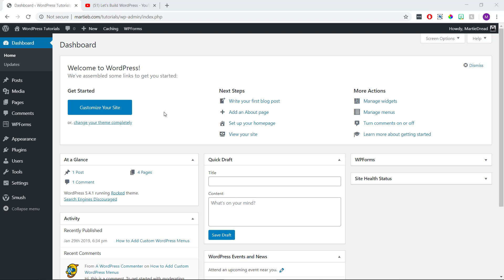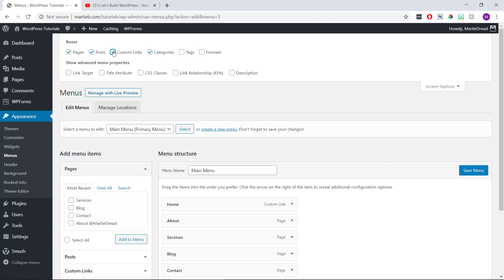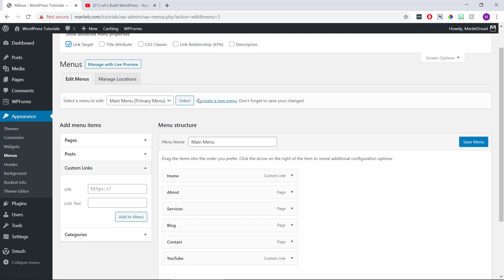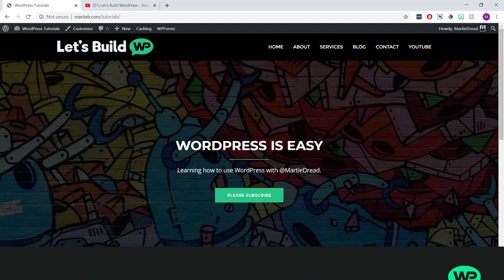How to Add Custom Links to WordPress Menus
In this quick tutorial, we'll cover how to add custom links to WordPress menus. This means we can link to other websites from our WordPress menu.

And, I'll also show you how to have these external links open up in a new tab.

Please Note: This tutorial is using WordPress.org NOT WordPress.com.

★ Related Tutorials

Please give it a like on YouTube to show your support.

🚀 𝗣𝗥𝗘𝗠𝗜𝗨𝗠 𝗧𝗢𝗢𝗟𝗦 & 𝗦𝗘𝗥𝗩𝗜𝗖𝗘𝗦

Here are a few of the premium (paid) tools and services that I recommend.

These are all things I use myself, or have done in the past with success.

𝗪𝗲𝗯 𝗛𝗼𝘀𝘁𝗶𝗻𝗴

Note: Both hosting providers above offer FREE domains (for 1 year) with all of their hosting packages. This would usually cost around $15-20.

𝗪𝗼𝗿𝗱𝗣𝗿𝗲𝘀𝘀 𝗣𝗹𝘂𝗴𝗶𝗻𝘀

Pretty Links – Create and track custom links (short links)

WP Forms – Drag and drop form builder (contact, submission, etc)

CSS Hero – A visual editor for CSS code on WordPress

𝗪𝗼𝗿𝗱𝗣𝗿𝗲𝘀𝘀 𝗧𝗵𝗲𝗺𝗲𝘀

🎬 𝗦𝗨𝗚𝗚𝗘𝗦𝗧𝗜𝗢𝗡𝗦

Do you have any suggestions, or ideas for videos you want me to create?

P.S.

Please, give the page a LIKE if you have the time (thank you!)

Meta Information (YouTube)